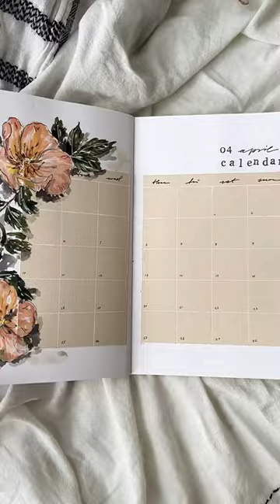Watercolor flowers for april in my bulletjournal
Hello friends! For my bullet journal theme for April I settled on a pretty quick and easy watercolour floral setup featuring botanical illustrations of wild roses (or dog roses), even though they don’t bloom for another month or so, but I just really love how simple and understated, yet so beautiful they are. Some pinks, yellows and greens are always a great combination for spring if you ask me. I hope you enjoy this video, I’ll see you in the comments!

✿ PRODUCTS / SUPPLIES ✿

✿ A5 Dot Grid Journal by takkti, 135gsm, 240 pages

✿ Van Gogh watercolors in Neutral Tint
✿ White Nights watercolors in Dunes, Green, Green Earth, Sepia, Coral, Cadmium Yellow, Carmine Red, Naples Flesh
✿ Sakura Pigma Micron fineliners in 02, 01, 005
✿Caran d'Ache pencils (Luminance, Pablo ranges)
✿Dew Drops Memento ink pad in Tuxedo Black
✿Sakura White Gelly Roll in 10
✿Canson Mi-Teintes paper, 160gsm (but any colored paper from the art store will do or you can also print some coloured papers yourself if you have a decent printer)

*These are affiliate links and codes which means that I earn a small percentage of your purchase with no extra cost to you whenever you use them – you get to save money! I’m really grateful if you choose to support my YouTube channel by using these for your next purchase.

✿ ABOUT ME ✿

I’m Mihaela, an illustration and stationery enthusiast, but most of all I love creating nature inspired art and bullet journal spreads. Here you can find illustration tutorials, process videos, bullet journal creations and more. The idea behind this channel is to combine my two passions: botanical illustrations (bloom) and bullet journaling (dot). Everyone is welcome to join this creative community!  ✿✿✿